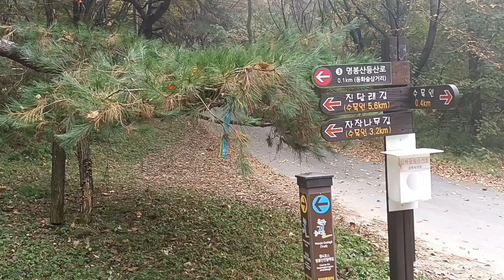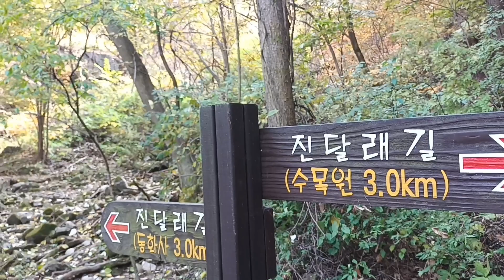깊은 산속을 헤매면/행복산책/회색깔대기(서리)/느타리/검은비늘/버섯들/단풍구경/계곡물소리/빗소리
버섯명칭은 정확하지 않을 수 있어요.
식용할 수 있는 버섯들 채취했어요.
명봉산
원주누비길4코스
동화사수목원
진달래길 왕복 12키로
10월 23일
서리버섯 끝물